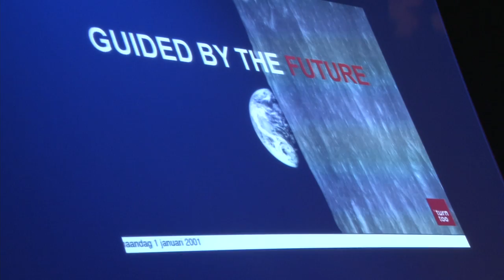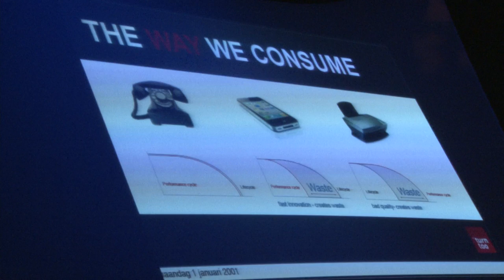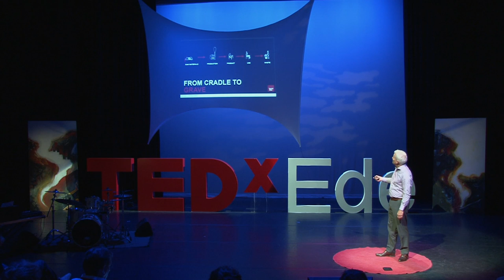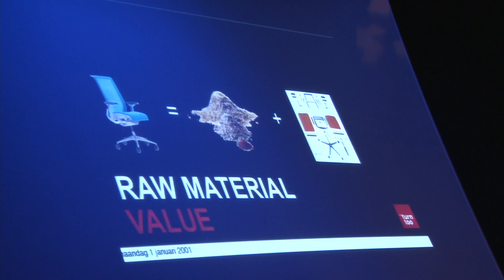Performance Based Consumption: Thomas Rau at TEDxEde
Biography
Thomas Rau (Gummersbach,1960) had his education in the field of arts of design and dance at the academy of arts and studied architecture at the RWTH Aken. Since 1990 he has worked as an architect in Amsterdam, where he started RAU in 1992. Rau actively takes part in the present international discussion about durability and the development of energy saving technologies. He delivers lectures on 'Oneplanetarchitecture' at home and abroad and is a member of the Dutch Green Building Council.

Talk description
Thomas Rau works with a new concept: 'performance based consumption'. Or: from consumption to use. For example, you buy no washing machine but 40000 washes. Be surprised by the applicability and solutions which 'performance based consumption' offers to the future, in which raw materials are getting scarce.